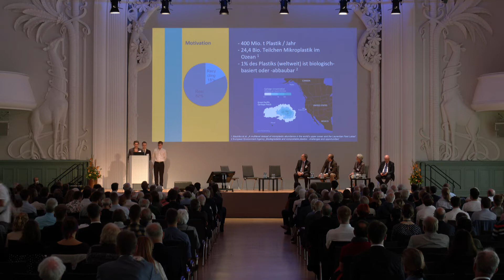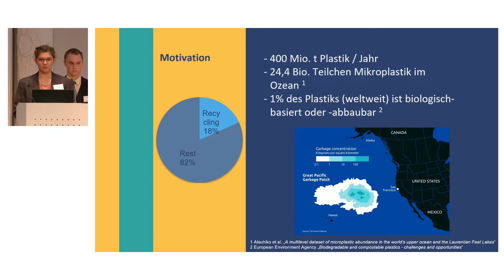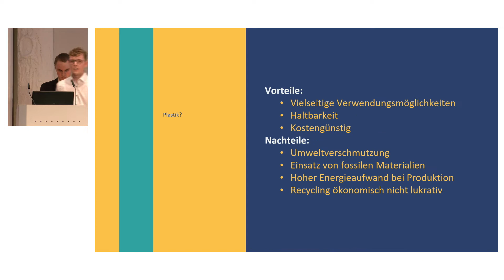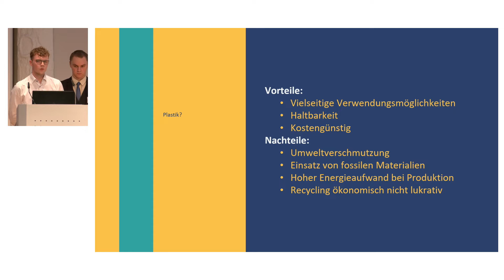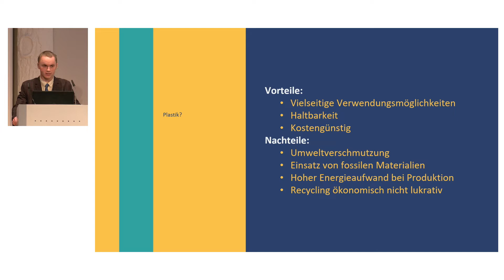Beitrag im Rahmen des Schülerprogramms „Wir haben nur eine Welt“ im Fachgebiet CHEMIE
Beitrag im Rahmen des Schülerprogramms „Wir haben nur eine Welt“ im Fachgebiet CHEMIE mit anschließender Podiumsdiskussion.

Frage: „Muss die Chemie Plastik neu erfinden, um die Vorteile zu erhalten sowie die bekannten Nachteile zu eliminieren und kann die Wissenschaft bereits vorhandenen Plastikmüll beseitigen und dies ökonomisch attraktiv gestalten?“

132. Versammlung der GDNÄ „Wissenschaft im Bild“
08. bis 11. September 2022, KONGRESSHALLE am Zoo Leipzig